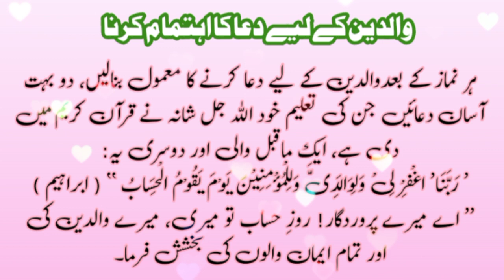waldain k liye dua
waldain ke huqooq
waldain ke huqooq essay in urdu
waldain ke huqooq speech in urdu
waldain ke haq mein dua
waldain ke huqooq writing

Islamic videos

islamic status
islamic whatsapp status video
whatsapp status
shorts
4k islamic status full screen
islamic status
islamic status
shorts
whatsapp status
islamic video
status
islamic shorts
status
whatsapp status
12 rabi ul awal
allah
muslim
islamic songs
muslim songs
islamic
ramzaan 2023
sonic islamic
muhammad
bismillah
ramadan
ramdan
qawwali#
ramzaan
madina
namaz
qawwali
kids cartoon
quran
religion

hadees
hadees sharif
hadees mubarak
hadees status
hadees e nabvi
hadees pak

muhammad prophet
muhammad prophet story
muhammad pbuh

aqwal
aqwal zareen

achi baatein
achi batain in urdu
achi baat
achi baty

islamic status
islam
islamic stories

waqia

qissa

rasul
rasulullah
rasul allah
rasool
rasool allah

muhammad

sahabi

peghambar
peghamber
peghambar muhammad

knowledge
knowledge for students
knowledge video

allah

islamic content

حدیث شریف
حدیث نبوی اردو
حدیث قصہ

اسلام
اسلامی معلومات
اسلامی کہانیاں

اقوال زریں
اقوال